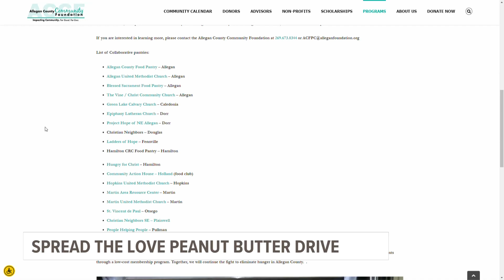Allegan Co. Food Pantry Collaborative hoping to collect 6,000 jars of peanut butter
The food pantry collective is made up of 18 pantries that serve more than 6,000 residents each month. They’ve seen a 29% increase in need over the past year.